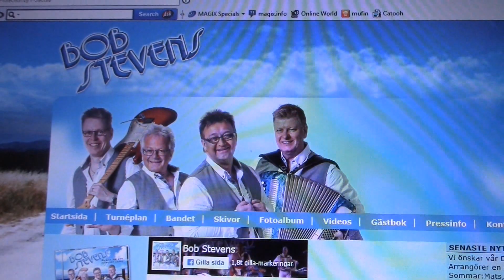BOB STEVENS Polketten Lördag 28 Maj 2016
Härliga svängiga låtar  Bra sångare Tack BoB